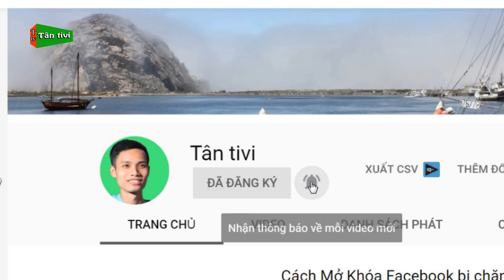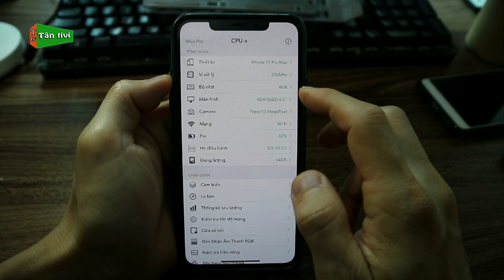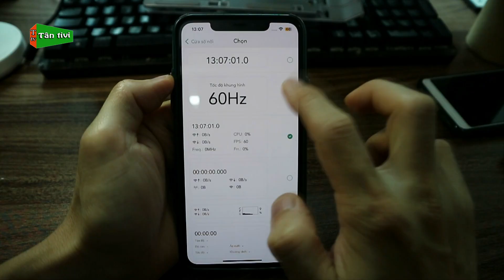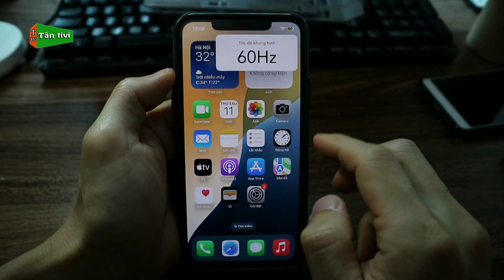Bật Hiển Thị Tần Số Quét Màn Hình Trên Điện Thoại iPhone Bạn Biết Chưa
Cảm ơn các bạn rất nhiều.